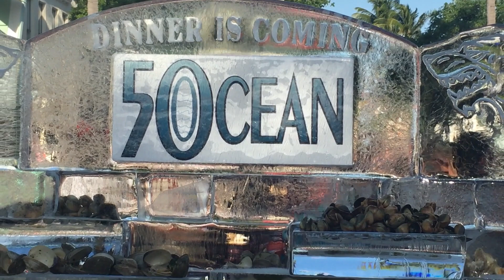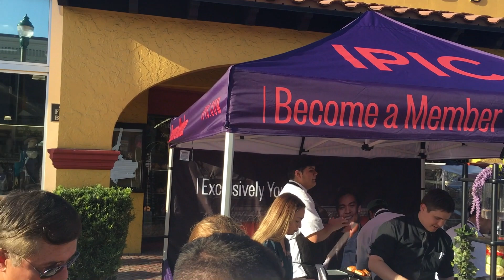Savor the Ave 2019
Savor the Avenue, Delray Beach, FL - 2019